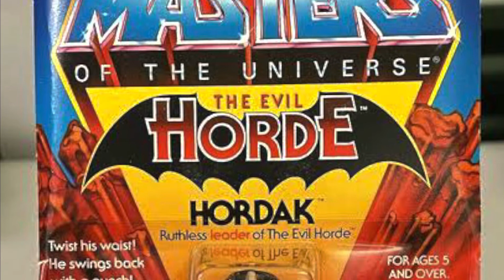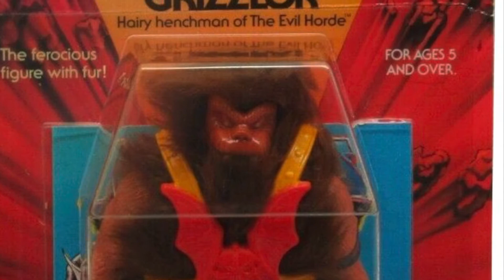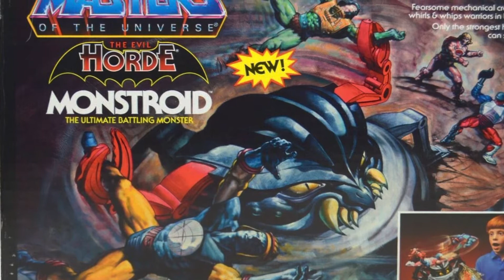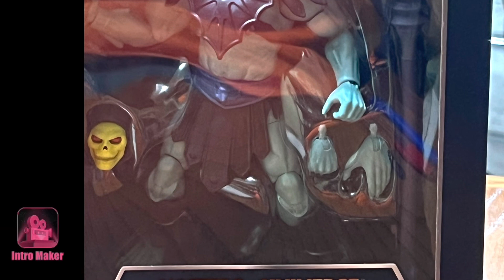MASTERVERSE HORDAK EXPLAINED